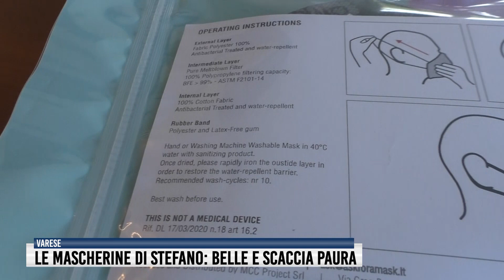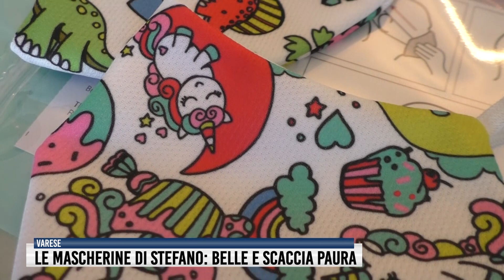Le mascherine di Stefano: belle e scaccia paura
I coniugi Porcini, lui designer e lei infermiera, hanno fatto di necessità virtù per rassicurare i loro bambini, spaventati dall'emergenza. Complice un'azienda di Gallarate, ecco servite le mascherine spensierate. Siamo andati a vederle più da vicino. E a farci raccontare l'origine dell'ispirazione.